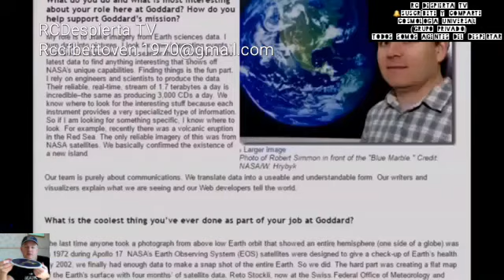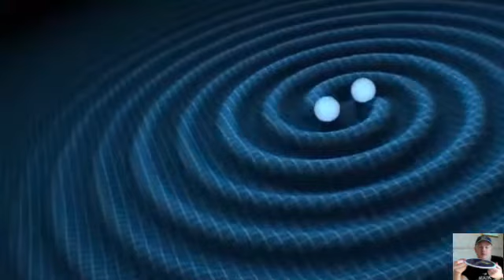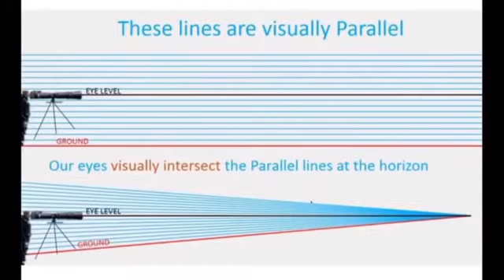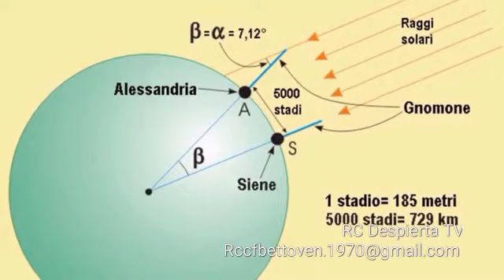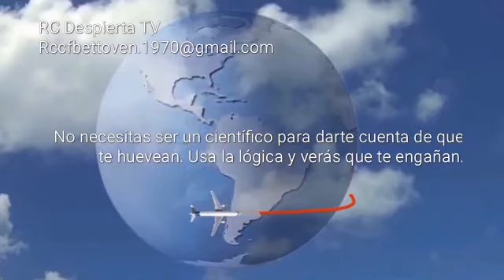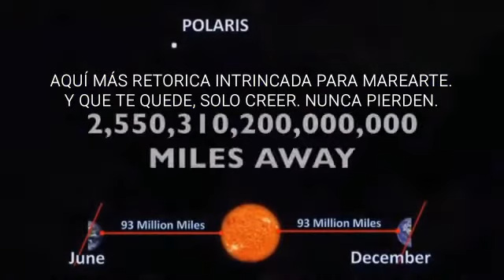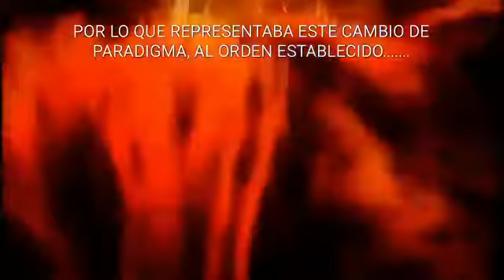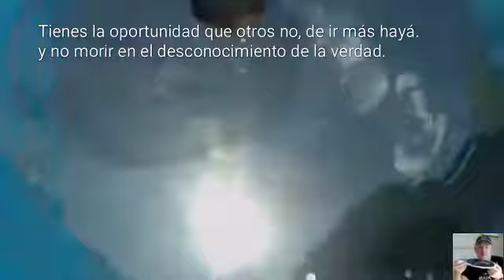TIERRA PLANA / EL VERDADERO NOMBRE DE NUESTRO MUNDO / TU UNIVERSO.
El mejor y unico documental de
tierra plana. De la versión original.
Censurado en distintas ocasiones,
Bájatelo y conserva la copia.
Resubelo en tu canal y evitemos sea
desaparecido de la red tan buen
material informativo.